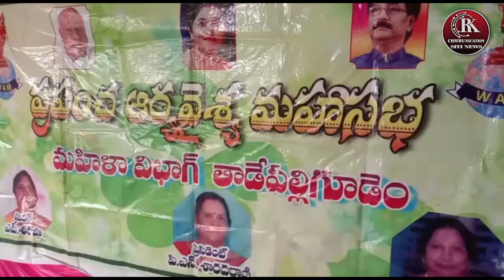RK COMMUNICATION SITI NEWS @ SARADHA RANI ARYA VYSYA MAHA SABHA @ 09-01-23